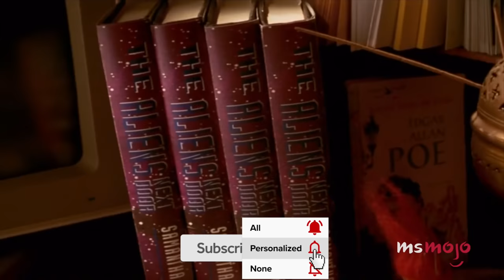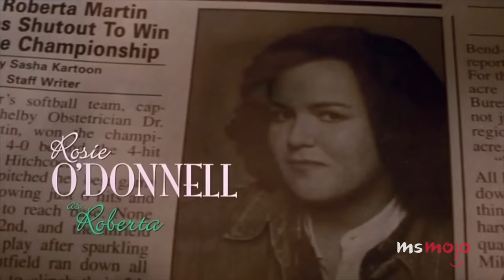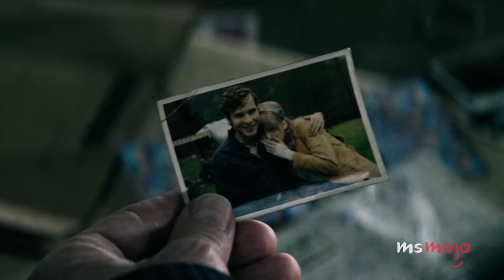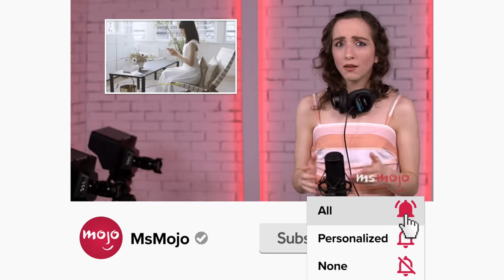Top 10 Most Incredible Movie Young to Old Castings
It can't be easy to find young doppelgangers for some of these actors! For this list, we’ll be looking at film actor matchups for characters at various ages so good that we almost believe they're the same person. Our countdown includes casting from "Hocus Pocus 2", "The Age of Adeline", "Contact" and more! Which pairings had you doing a double take?